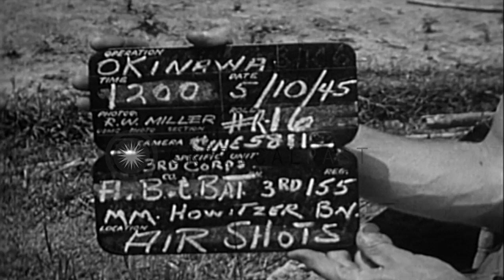Explosions and smoke columns during bombardment on Okinawa, Japan. HD Stock Footage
Explosions and smoke columns during bombardment on Okinawa, Japan.

Aerial views of LVT (A) or Landing Vehicles Tracked (Armored), on a beach in Okinawa, Japan. Explosions and smoke columns during bombardment on Okinawa. Open terrain on Okinawa showing roads and fields. Scenes of city of Shuri, Okinawa, as bombs burst. Smoke columns rise. Location: Okinawa Ryukyu Islands. Date: May 10, 1945.

57,000+ broadcast-quality historic clips for immediate download.